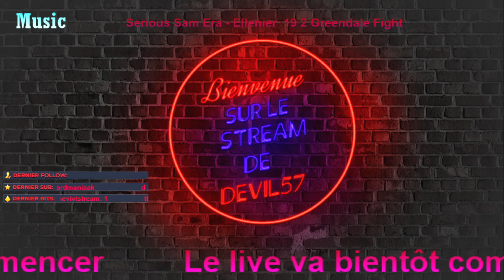Let's play Destiny 2 Ep 24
Une histoire immersive
Vous êtes un Gardien, défenseur du dernier siège de l'humanité d'un système solaire assiégé par de nombreux ennemis. Regardez les étoiles et faites face aux ténèbres. Votre légende commence maintenant.
Classes de Gardiens
Choisissez entre les Titans blindés, les Arcanistes mystiques, ou les Chasseurs agiles

Titans
Fiers et disciplinés, les Titans maîtrisent tout aussi bien des attaques brutales que des techniques de défense inébranlables. Enflammez votre marteau, déchirez le ciel d'éclairs et faites face à n'importe quel ennemi. Votre équipe se tiendra à vos côtés derrière la puissance de votre bouclier.

Arcanistes
Les Arcanistes transforment les mystères de l'univers en armes pour se protéger et détruire leurs ennemis. Apportez la dévastation sur le champ de bataille et éliminez des hordes d'ennemis d'un claquement de doigts. Ceux qui se tiennent à vos côtés connaîtront le véritable pouvoir de la Lumière.

Chasseurs
Agiles et audacieux, les Chasseurs ont la gâchette facile et sont extrêmement vifs. Armez vous de votre Pistolet d'or et repoussez vos ennemis comme une bourrasque, ou attaquez-les depuis les ténèbres. Trouvez votre ennemi, visez, et terminez ce combat avant même qu'il n'ait commenc